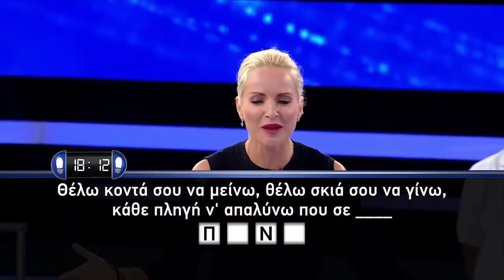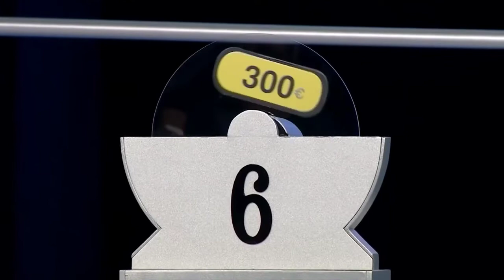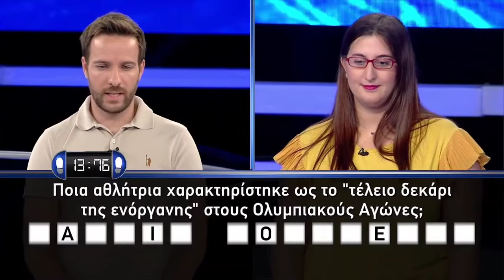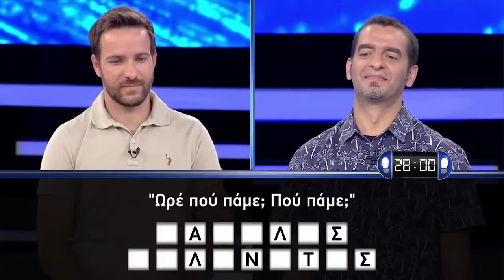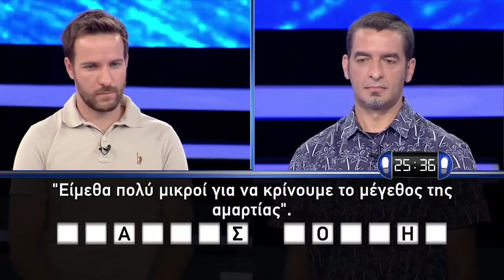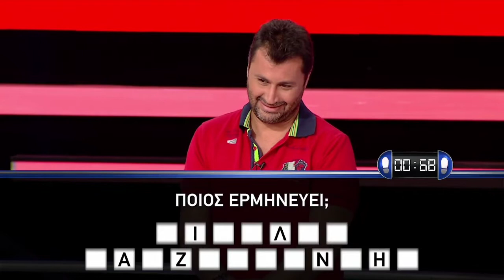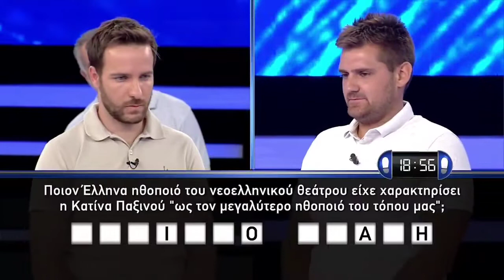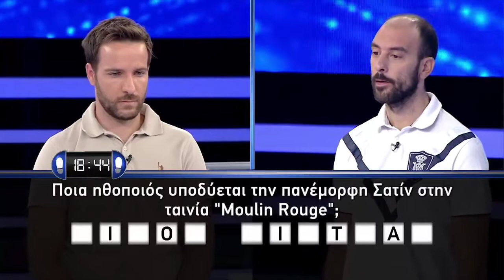STILL STANDING EPISODE 51 SEASON 4